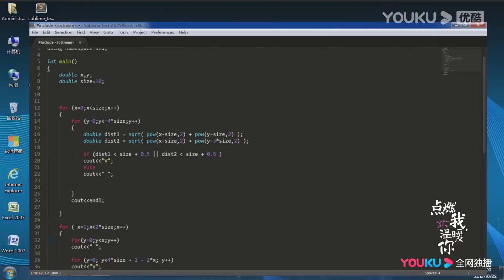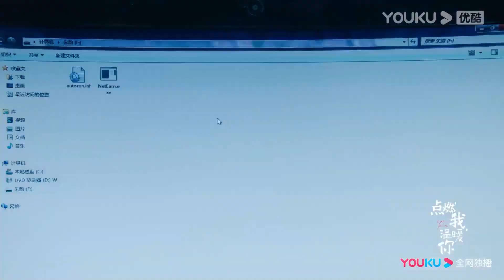EP02-06 Trailer: Li Xun flirts with Zhu Yun with codes in class | Lighter & Princess | YOUKU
★ 36 Episodes